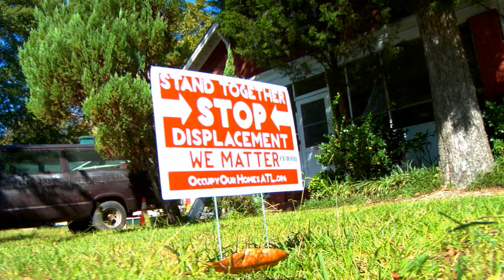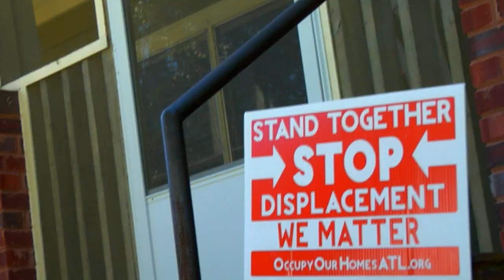Stand Together, Fight Displacement, Fund the Movement to Defend Homes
Over the past 3 years Occupy Our Homes Atlanta has launched dozens of campaigns that have ended in victories for regular everyday people standing up to big banks and slumlords, we’ve help bring national attention to mortgage fraud, and helped renters organize tenants associations, won back churches, a farm, and even small business from the big banks clutches.. Now we’re trying to go deeper, but we need your help to do it!

Neighborhoods south of I-20, like Peoplestown,  were hit hard during the housing crash; most of the neighborhoods surrounding Turner Field lost more than 60% of their wealth. The mass displacement that followed has created a perfect storm for developers and bad news for longtime residents. Occupy Our Homes Atlanta has been working with residents to organize housing justice trainings, tenants associations, and build local leaders who have to capacity to organize to win.

We're grateful to have been able to help Miss Mattie Jackson and her neighbors to launch a campaign to save their homes from a development project in Peoplestown.

Development done wrong could result in the displacement of hundreds, maybe thousands.   We have an opportunity to insure that development lifts up those that have lived here for years. Development could bring jobs, improve and expand affordable housing options, bring healthy food options, and create new community space! This isn’t work we aspire to do, its work we are already doing! We’ve already launched five new tenant associations in the Peoplestown and Mechanicsville communities and we’re currently providing tenant leaders with organizing workshops, access to legal experts, and on the ground organizing support.

Just last month we worked with homeowners facing displacement in Peoplestown and launched a city wide campaign that caught the attention of every media outlet in the city and beyond and forced the mayor to give one of the homes slated for demolishment back to the rightful owner, we’re halfway to a major victory.

We know we need real resources to have a decade’s long impact that insures more affordable housing and real economic growth that sees longtime residents benefitting from the development of their communities.
We have a three tiered approach to building power in the Turner Field Communities.
1.            Continue to help build tenant associations in complexes around Turner Field prioritizing Project based section 8 complexes that have HUD contracts expiring in the next 5 years or failed REAC scores.
2.            Continue to build community wide SMP Housing Justice Movement which acts as a space to bring tenant associations together along with community leaders, homeowners facing displacement, and ally organizations. Our goal is to launch more and more issue based campaigns through SMP Housing Justice Movement.
3.            Continue to engage and play a leadership role in the Turner Field Community Benefits Coalition. This is the space that brings together over 40 organizations based communities surrounding Turner Field who are concerned about how the area will be developed once the Braves leave Turner Field. Our hope is to continue to engage the base we are building to turn out to the coalition to ensure that a benefits agreement prioritizes affordable housing and community control over as much land as possible.
Our goal is to hire a highly skilled full time organizer and a part time canvassing coordinator. Can we count on you to pitch in and help us make this happen?